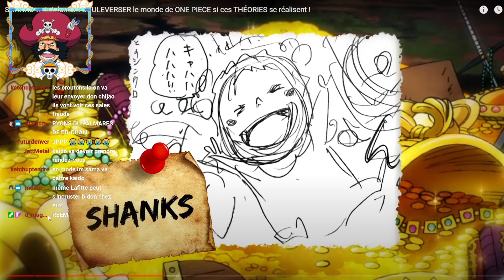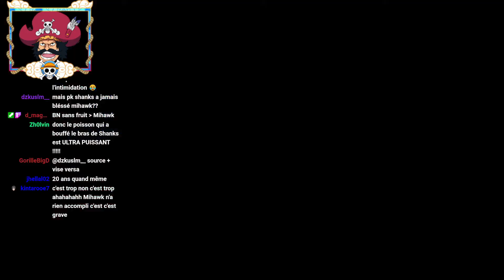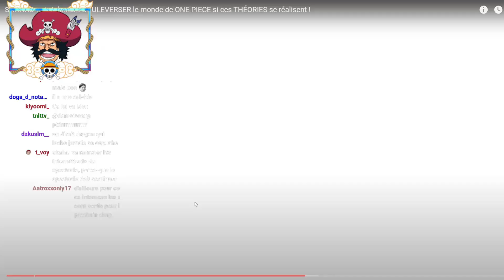JE DIS LES TERMES COMME JAMAIS SUR SHANKS : LE PIRATE LE PLUS PUISSANT DU MONDE !